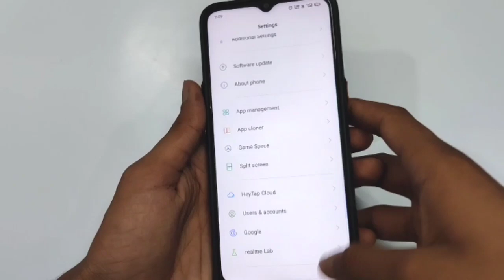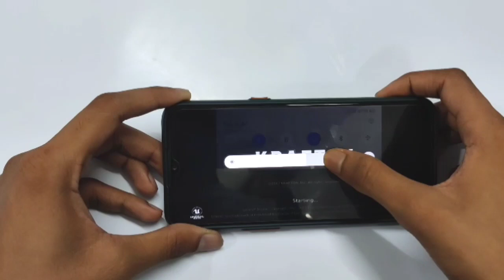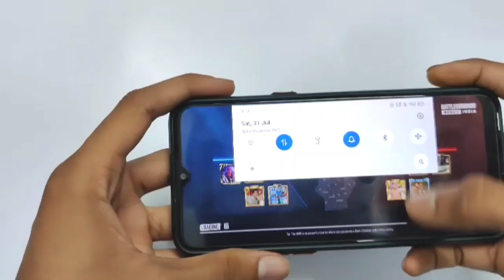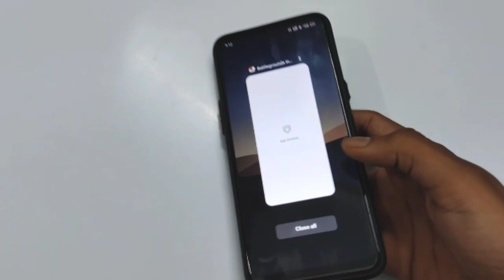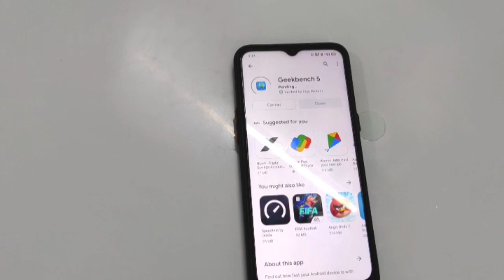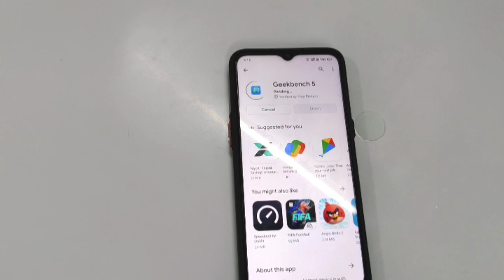RealMe 5i , 5 ,5s android 11 RealMe Ui 2.0 Bad News For RealMe Users || Confirm date ?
Dosto Is Video Mai Aapko Btaya Hun Ki

|| Dhanywad ||

Link -

Everday :)